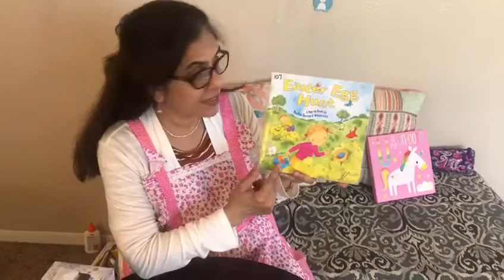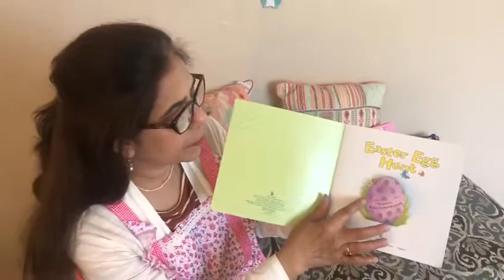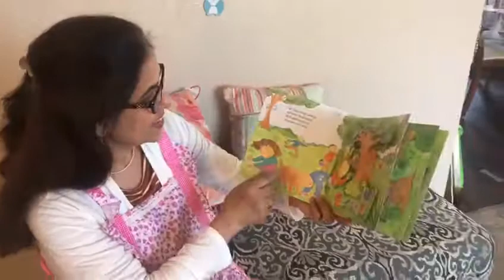Painting an easter egg